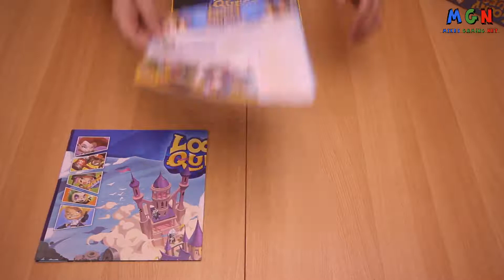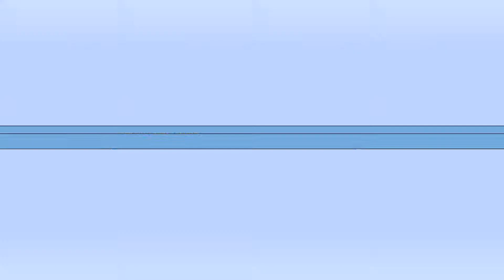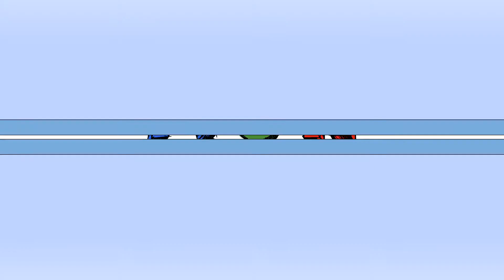Loony Quest | Verlag: Libellud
► KEIN BRETTSPIELVIDEO MEHR VERPASSEN:
► DAS SPIEL BEI AMAZON KAUFEN:
► UM WAS GEHT ES BEI DIESEM SPIEL:
Arkadia sucht einen Nachfolger für den alternden König Fedoor. Daher wurde zu einem großen Wettstreit aufgerufen. Der Sieger dieses Wettkampfes solle der neue König werden und den Thron erben. Die wagemutigsten Helden aller Länder reisen an, um sich durch die sieben Welten voller Wunder zu kämpfen. Dabei ist ihre Waffe nicht das Schwert, sondern nur ein Stift und ein leerer "Bildschirm", auf dem sie Level für Level ihre Züge planen, um die Aufgaben der Welten bestmöglich zu lösen. Je nach Level gibt es eine andere Hauptaufgabe und ein paar Zusatzmissionen. Wer diese innerhalb von 30 Sekunden am besten gelöst hat, erhält Erfahrungspunkte. Am Ende jeder Welt wartet auch noch ein Boss-Gegner auf die Helden. Und als wenn das noch nicht genug wäre, muss man sich auch noch der Gemeinheiten der Mitspieler erwehren. Wer nach dem Besiegen des Bosses die meisten Erfahrungspunkte hat, gewinnt das Spiel.
► ZUSÄTZLICHE HINWEISE:
Das gezeigte Spielmaterial ist Eigentum des Libellud Verlags.